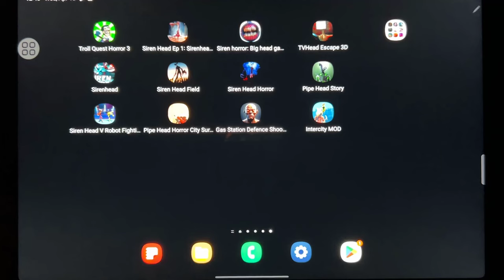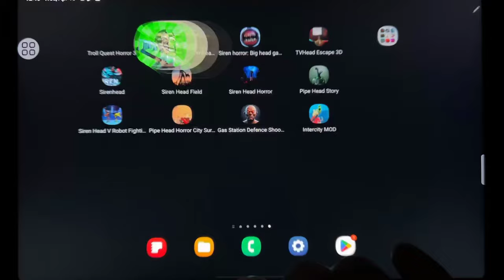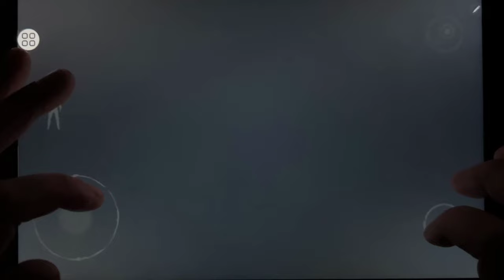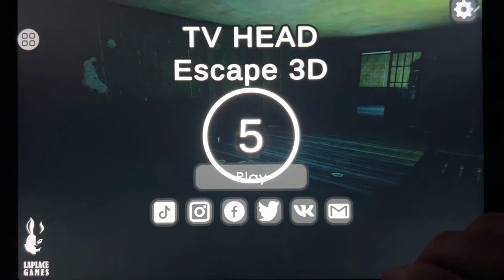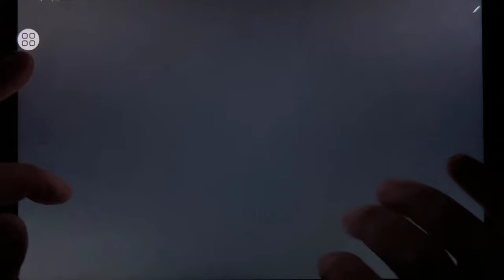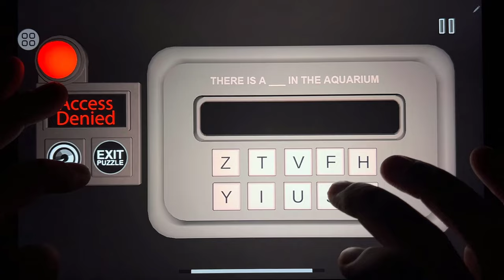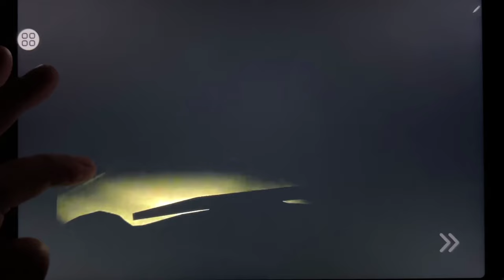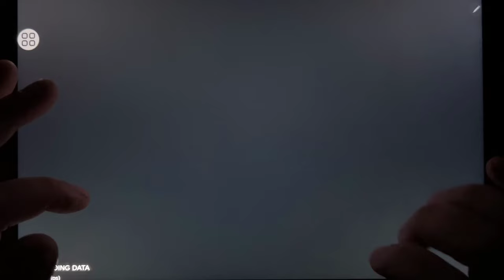Troll Quest Horror 3, Siren Head Ep 1, Siren Horror Game 3D, TV Head Escape 3D, Siren Head...